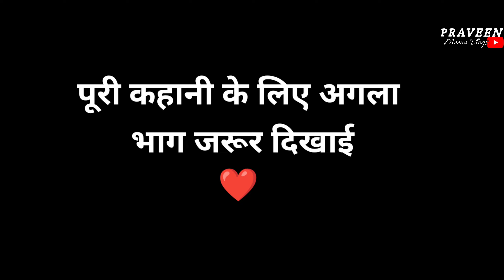To bhaiya ji kaise ho aap ️